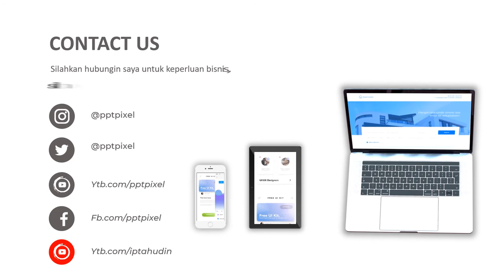Jasa Video Animasi Mencegah Virus Corona Dengan Menjaga Kebersihan Lingkungan